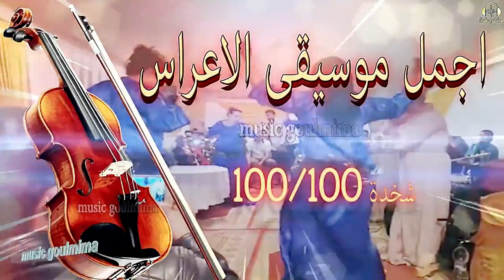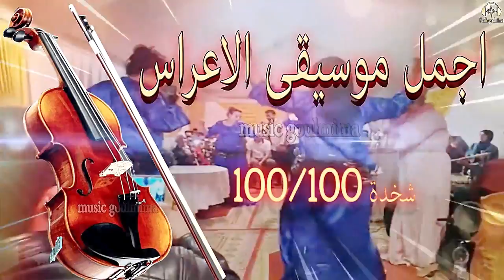شعبي نايضة الاعراس2020 /2020 Chaabi Marocain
.جديدالاعراس2020 موسيقى صامتة للاعراس والمناسبات أتمنى ان تنال إعجابكم
 فضلا منكم لا تنسو الإشتراك وتفعيل الجرس وترك تعليق لنقدم لكم أفضل ما لدينا وشكرا